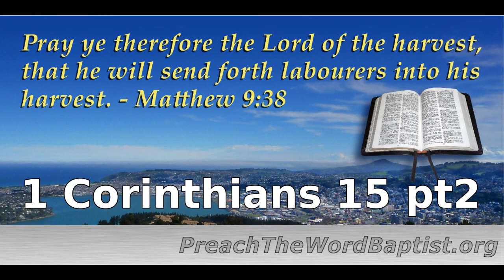1 Corinthians 15 pt2 (2020-10-15)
"Therefore, my beloved brethren, be ye stedfast, unmoveable, always abounding in the work of the Lord, forasmuch as ye know that your labour is not in vain in the Lord." - 1 Corinthians 15:58